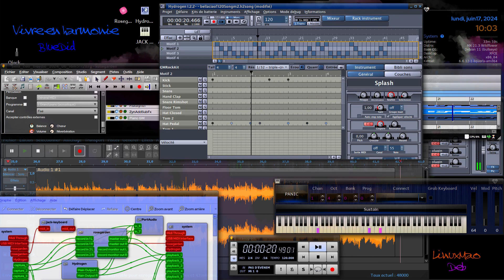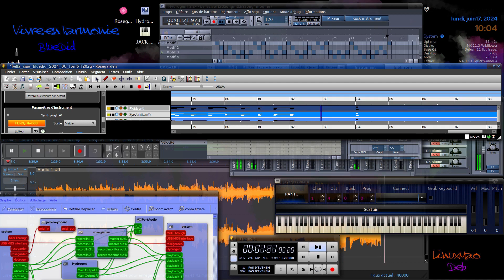Bella ciao - Audacity Hydrogen Rosegarden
Enregistrement direct avec 2 instruments virtuels dans Rosegarden et boite à rythme Hydrogen le tout dans Audacity sur système Linux Debian 11 Mx21.3 LZK-4